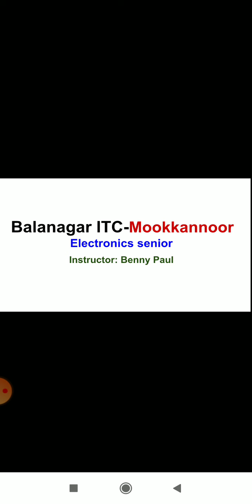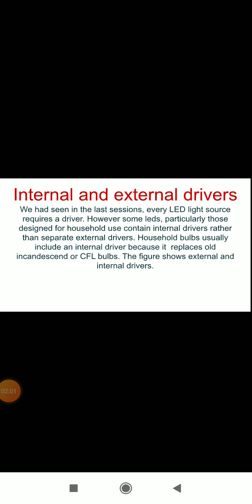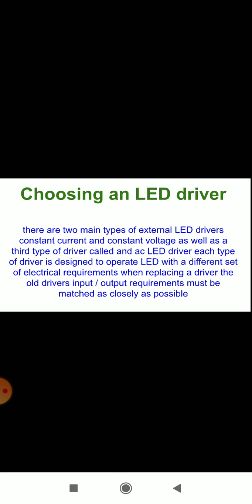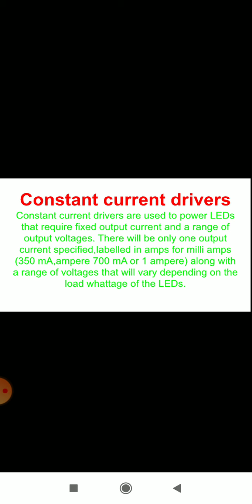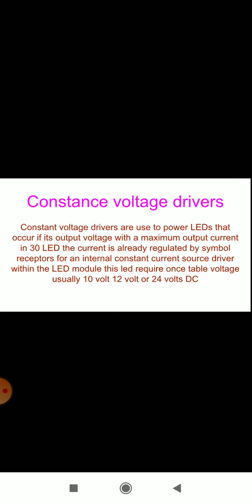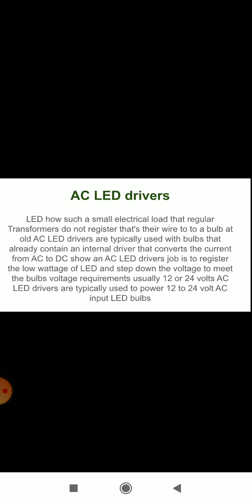Electronics Sr.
LED - Different types of driver circuits

Instructor: Benny Paul